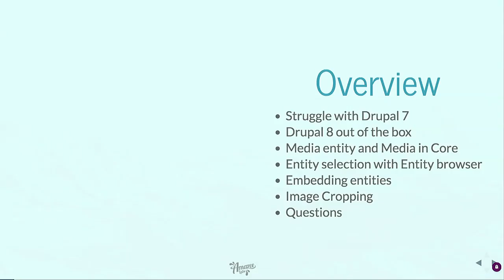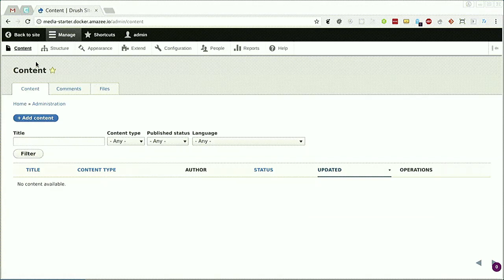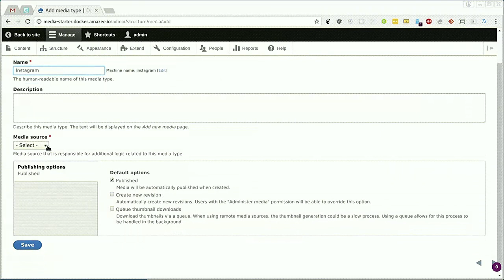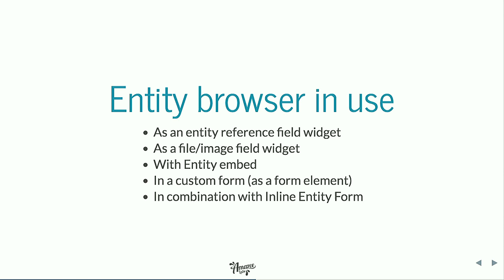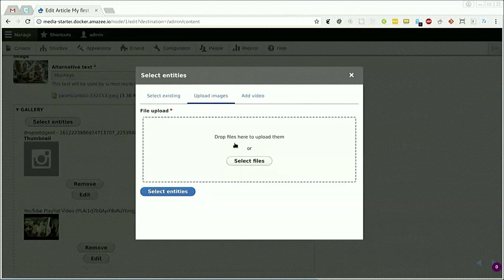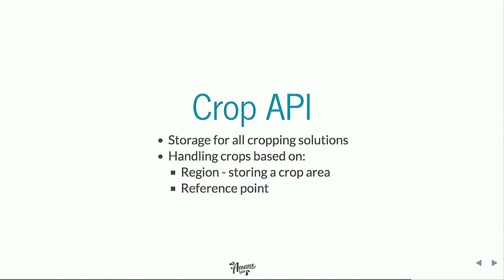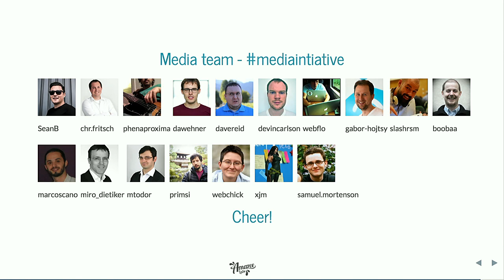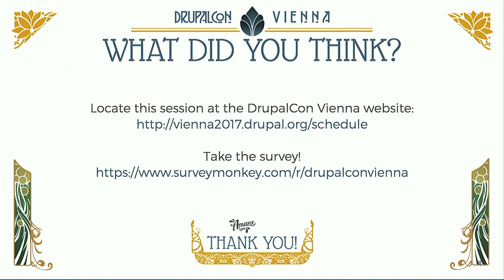DrupalCon Vienna 2017: Everybody cheer! Here comes Media!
Drupal core is a great content management tool with options to give rich structure to basically everything in the system. While Drupal core includes basic file and image support, it is far from what a modern web system should support out of the box for media handling. External media cannot be embedded easily in core and media cannot be reused. But that was the case up until now! With Drupal 8.4.x everything changes as Media has finally been added to Drupal core.

With the joint effort of only a handful of fine developers, the unofficial Media initiative was formed back in NYCCamp 2014. All the hard work resulted in many pain points being solved and the process of media handling was drastically extended and simplified.

In this talk we will discover the niceties that this addition brings us and also look how current contrib modules complement this functionality. By simple practical examples we will show how to set up the most frequently required features and get you up and running with rich media content in Drupal 8.

Topics covered:
Introduction to Media in Drupal 8
Brief history of media handling in Drupal
Media initiative and the media_entity ecosystem
Changes since Media in core with Drupal 8.4.x
Adding images to posts
Reusable images and selection with entity_browser and inline_entity_form
Embedding images in WYSIWYG with entity_embed
Image galleries and bulk upload using dropzone.js
Cropping with Crop API and image_widget_crop
Alternative media sources (Twitter, Instagram posts)
Don’t let the memories of Media in Drupal 7 scare you. With Drupal 8 we can finally build rich and flexible solutions that fit our client’s exact needs. Let’s discover the modern Media world with Drupal 8 together!